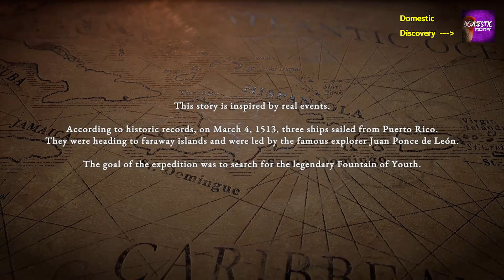Survival - Fountain of Youth PC Gameplay Island Part 1 - Gajaji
Domestic Discovery :-
I am Not a Legend I am the Legend Maker by GAJAJI